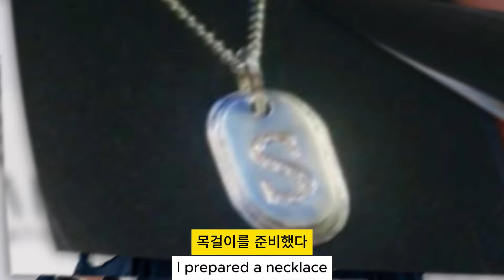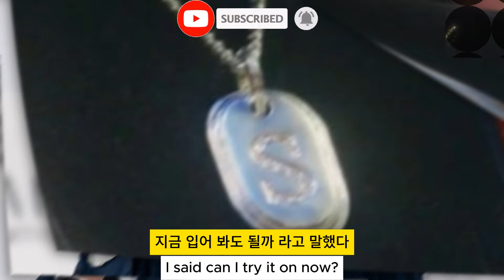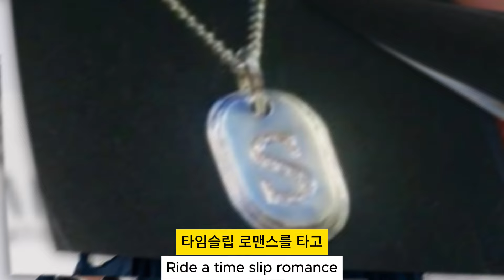"요즘 트렌드! 변우석 선물로 누리꾼들이 난리가 난 이유"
요즘 변우석 선물이 주목받는 이유는 무엇일까요? 이 콘텐츠에서는 '요즘대세'로 떠오르는 변우석 선물의 인기와 누리꾼들의 열광에 대해 다뤄보겠습니다. 변우석 선물에 빠져든 사람들의 반응과 이유를 자세히 알아보며, 왜 이 선물이 온라인 커뮤니티에서 화제가 되고 있는지 살펴보겠습니다. 이제 함께 변우석 선물의 매력에 대해 알아보세요!